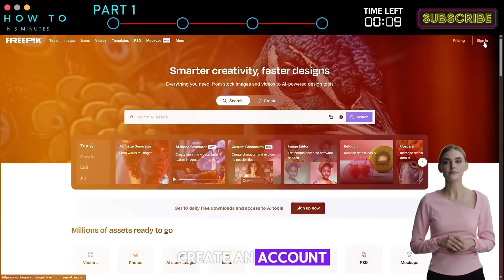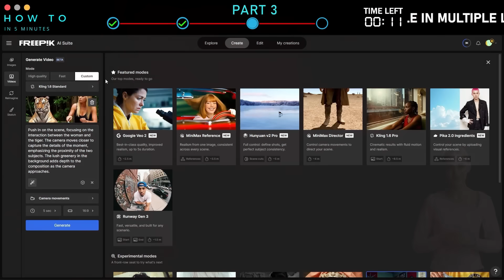Google VEO 2 GLOBAL : The Best AI Video Generator 2025?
Google VEO 2 GLOBAL : The Best AI Video Generator 2025? The Google Veo 2 AI Video Generator is now available worldwide, and it's taking the content creation world by storm! Whether you're a marketer, filmmaker, or just experimenting with AI tools, this video will guide you through the do's and don'ts of using Veo 2 so you can avoid wasting time and money on trial and error. In this tutorial, I'll walk you through everything—from getting started to generating high-quality videos—using Freepik , which offers one of the most affordable ways to access Veo 2.

1. Getting Started
First things first: head over to the Freepik AI website , create an account, and choose a subscription plan that fits your needs. Once you’re set up, navigate to the Freepik AI suite, click Create , select Video , and pick Google Veo 2 from the list under Custom Mode. With its ability to produce videos at resolutions up to 4K , Veo 2 is perfect for creating professional-grade visuals 9.

2. Prompting
When writing your prompt, remember this golden rule: quality input = quality output . Simply typing a basic prompt won’t cut it if you want impressive results. Instead, take advantage of Freepik’s Enhance Prompt with AI feature—it refines your ideas into detailed instructions that yield better outcomes.

Here’s a side-by-side comparison:
- A simple prompt produces decent but generic footage.
- An AI-enhanced prompt delivers lifelike animations with richer detail.
This small step makes a HUGE difference when working with Veo 2.

3. Extending Your Video
If you love the initial clip generated by Veo 2 but need a longer version, here’s what NOT to do: don’t rely solely on Veo 2 for extensions—it eats up credits quickly and often leads to disjointed transitions.

Instead, try switching to another model like Kling AI (available within Freepik). Use High-Quality Mode , upload the last frame of your original video as a reference image, adjust camera movements, set the duration, and hit Generate..

Check out this comparison: Veo 2 vs. Kling AI —you’ll see why Kling shines for extended sequences.

4. Sound Effects
While Freepik lets you add sound effects directly via the platform, be cautious. This feature is still in beta, meaning the audio quality may not meet expectations.

For professional-grade audio, stick to trusted editors like CapCut or Filmora . They offer free libraries packed with high-quality tracks and effects.

5. Who Is This Tool For?
Let’s talk practicality. At current pricing Veo 2 isn’t ideal for casual experimentation. However, it’s a game-changer for commercial projects requiring realistic, polished visuals. Think ads, product demos, or promotional videos. Paying $1 for 5 seconds might seem steep, but the ROI is worth it when targeting clients who demand premium content 5.

6. One Last Thing

🔹 🎬 Wondershare Filmora – Try It Now!

I may receive commissions for purchases made through links in my posts and videos. This helps me to continue creating free content for you. However, I only recommend products and services that I believe in and that I think will be helpful to my readers and viewers. Thank you! :)
veo3 Veo 3